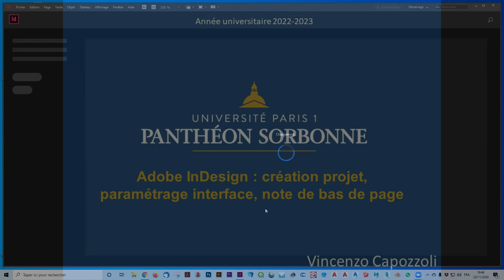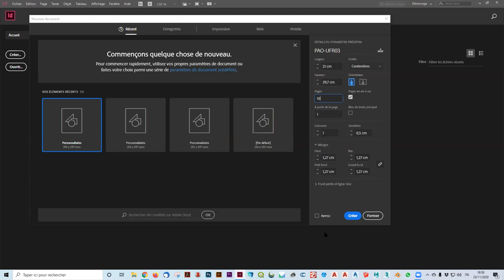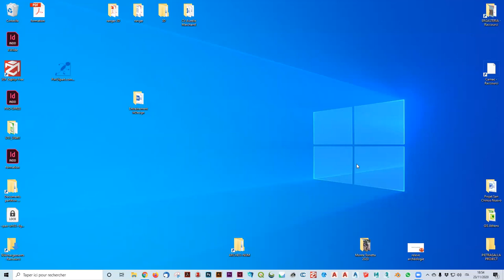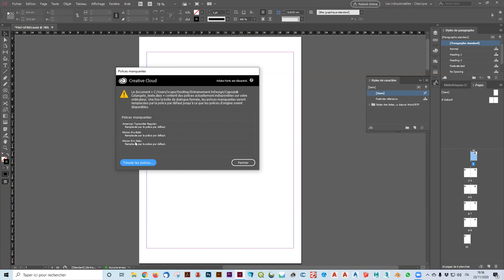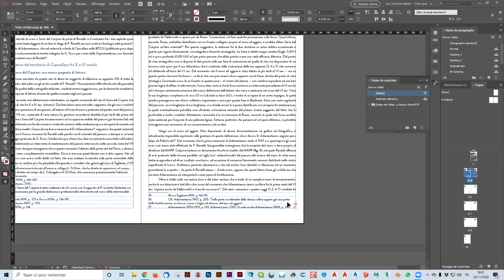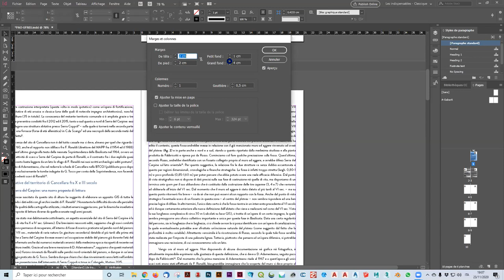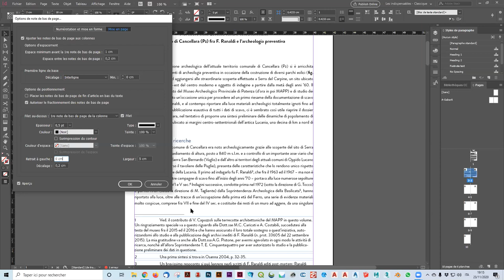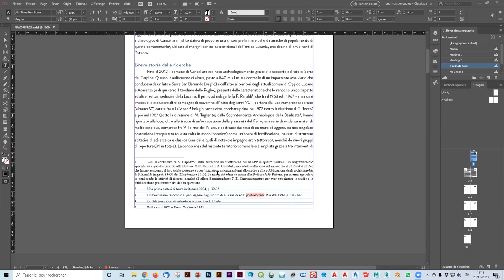Adobe InDesign : création projet, paramétrage interface, note de bas de page